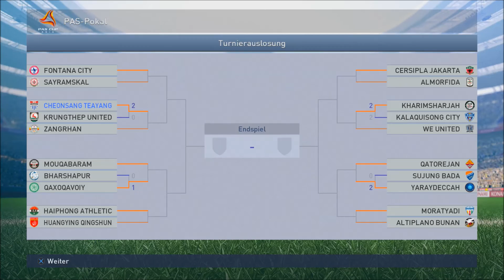PES 2015 - Werde Zur Legende Teil 3